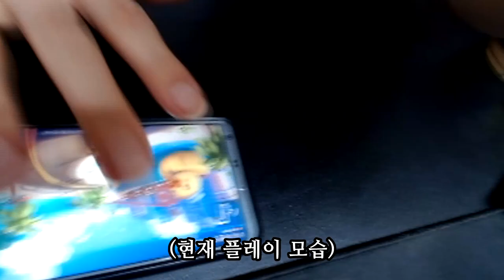카트라이더 러쉬플러스 너무 어렵습니다ㅠㅠ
카트라이더 러쉬플러스